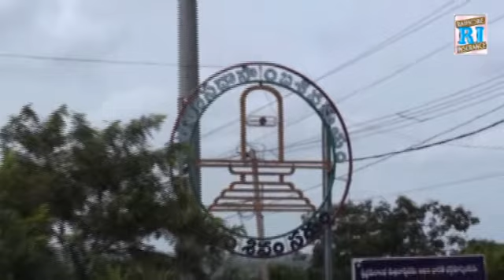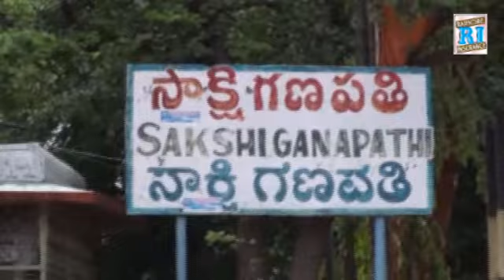Shri Shailam Mallika Arjun